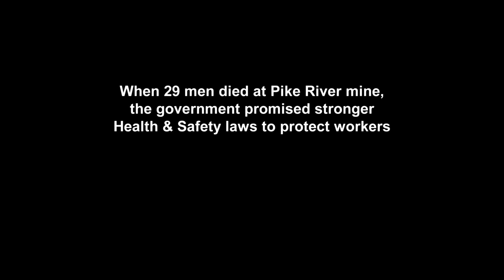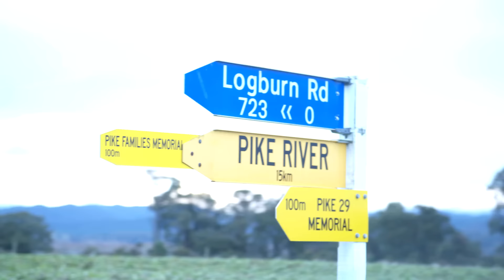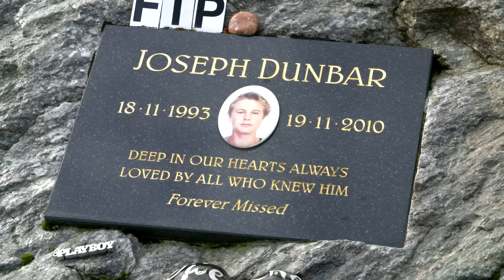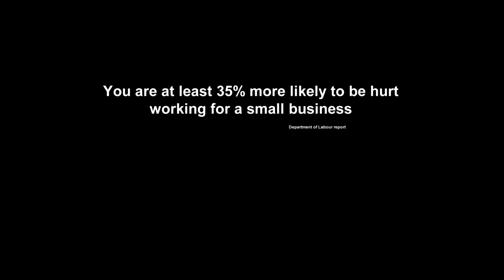Killed In A Small Business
When 29 men died at Pike River mine, the Government promised stronger health and safety laws to protect workers.
But now, if you work for a small business they want to leave you out.